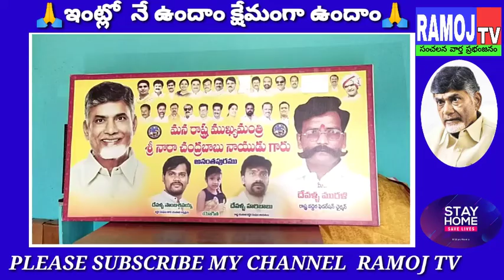తెదేపా పిలుపుతో దీక్ష చేపట్టిన మాజీ కార్పొరేషన్ చైర్మన్ ®RAMOJ TV®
తెలుగుదేశం జాతీయ అధ్యక్షుడు నారా చంద్రబాబు నాయుడు గారు ఆదేశాల మేరకు మరియు అనంతపురం మాజీ శాసనసభ్యులు వైకుంఠం ప్రభాకర్ చౌదరి గారికి మద్దతుగా తన నివాసంలో దీక్ష చేయబడుతున్న దేవళ్ళ మురళి గారు రాష్ట్ర వడ్డెర మాజీ కార్పొరేషన్ చైర్మన్ దేవళ్ళ మురళి  మాట్లాడుతూ...  వెంటనే :- ప్రతి పేద కుటుంబానికి 5000 రూపాయలు ఆర్థిక సాయం అందించాలి.
:-మూసివేసిన అన్న క్యాంటీన్ లను వెంటనే తెరవాలి.
:-చంద్రన్న బీమా పథకాన్ని పునరుద్ధరించాలి.
:-ధాన్యం, పండ్ల తోటల ఉత్పత్తులను ప్రభుత్వమే కొనాలి సెరికల్చర్ ఆక్వా పౌల్ట్రీ రైతాంగాన్ని ఆదుకోవాలి.
:- కరోనా పై ముందుండి పోరాడుతున్న వైద్య సిబ్బంది పోలీసులు ఇతర అధికారులకు రక్షణ కిట్లను అందించాలి. ఇవన్నీ  ఇవ్వాలని డిమాండ్ చేశారు.